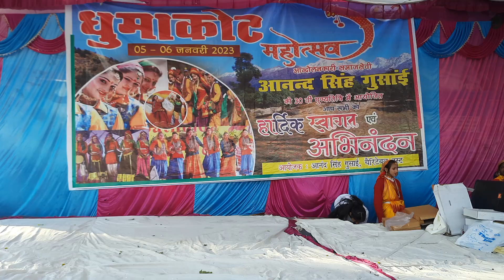Cream Powder Song | क्रीम पाउडर | Superhit Songs | बेहतरी dance By Gunjan and Pratiksha | Manoj Star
Cream Powder || क्रीम पाउडर || Superhit Songs || बेहतरी dance By Gunjan and Pratiksha || Manoj Star

cream powder garhwali song
cream powder songs
cream powder dj songs
cream powder kumaoni song
cream powder dance